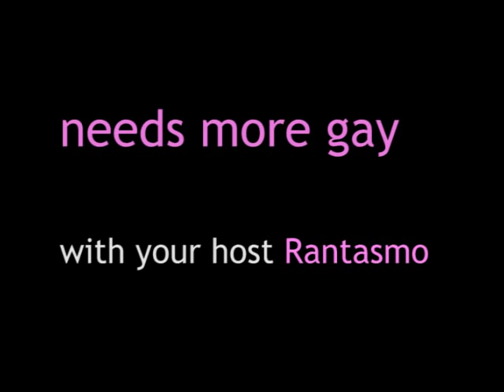NEEDS MORE GAY: Disco Camp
What happens when you mix the Village People, iridescent facewear, and rollerskating muses? You get the year 1980, of course. Rantasmo reviews the campiest movies that disco has to offer.